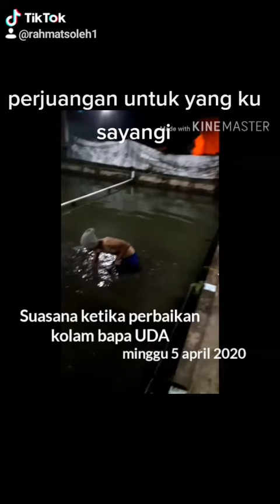Sedih banget sampe ga kuat ngelihatnya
Lagi perbaiki kolam ikan pancing